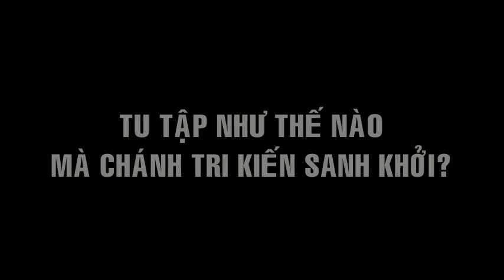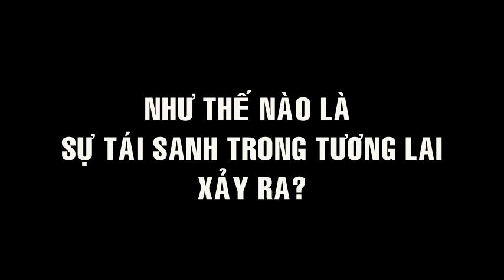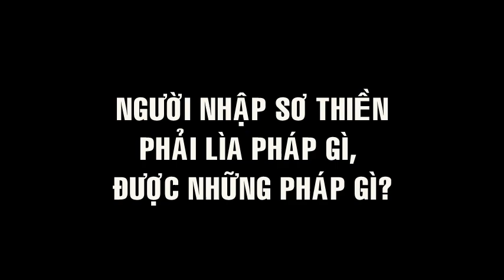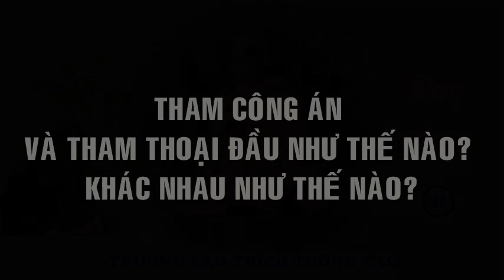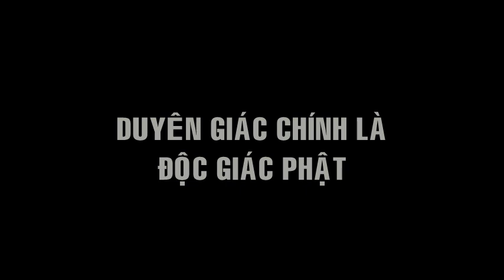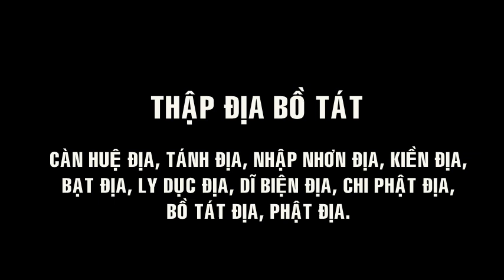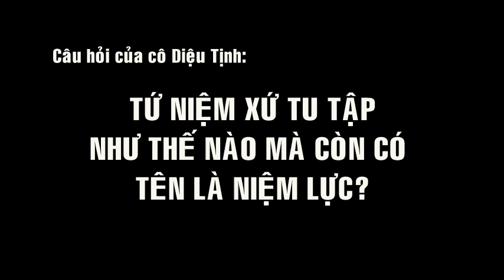Pháp Hành 17: Tu tập như thế nào để có Chánh Tri Kiến? - Trưởng lão Thích Thông Lạc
00:06 Trả lời các câu hỏi của cô Diệu Quang: Sự hiểu biết chân chánh
03:32 Tu tập như thế nào mà chánh tri kiến được sanh khởi?
07:27 Có 2 duyên và 5 chi phần trợ duyên
13:14 Như thế nào là có sự tái sanh xảy ra trong tương lai?
16:34 Người nhập Sơ thiền lìa những pháp gì? Được những gì?
21:20 Câu "Quán thân trên thân, quán thọ trên thọ" có ý nghĩa như thế nào?
23:26 Tham công án và tham thoại đầu khác nhau như thế nào?
30:02 Như thế nào là Thinh văn, Duyên giác, Bồ tát?
34:23 Duyên giác chính là Độc giác Phật
35:50 Đại thừa và Tiểu thừa
40:26 Thập địa Bồ tát
44:37 Tứ Niệm Xứ như thế nào mà được gọi là Niệm lực?